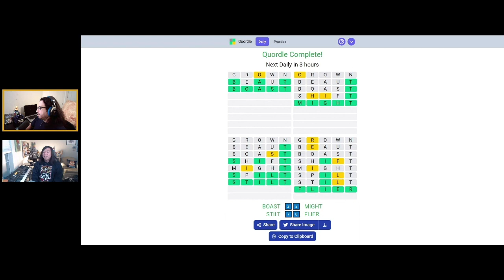15 seconds of every 2022 FoohonPie stream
Huge thanks to my wonderful partner sweepyouoffyourfeet/Old_Hag, I think we're all looking forward to seeing more of her on stream.

Also big thanks of course to the Pizza Pie Adventures crew, 2022 was our first full calendar year streaming together!  Shout out to the PMS crew too for your support!

Lastly, thanks to everybody who hung out with us in chat, and to my stream guests.  I never imagined I'd meet so many cool people from around the world.  You all are awesome!

Here's to an even better 2023! 🍾🥂